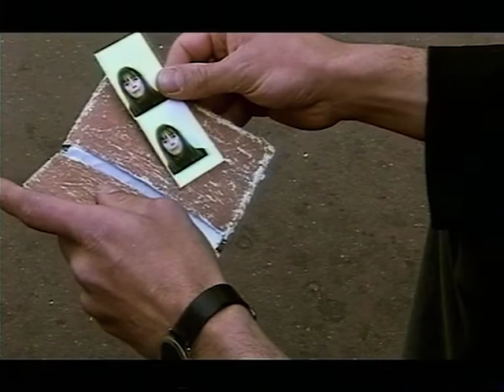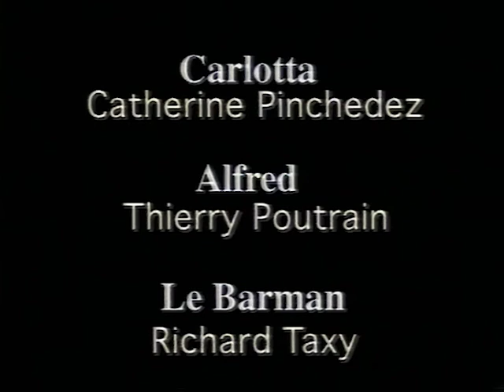ASSOLECLAP - La peau d'Alfred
"Après une étrange rencontre dans un bar, Alfred, un employé de bureau timide et maladroit, comprendra-t-il à temps ce que l'on convoite pour lui ? Un mini-thriller à la frontière du fantastique et de l'étrange, à l'atmosphère fluide et pesante."

1999
Réalisation de Franck Clozeau et Yann Pradal